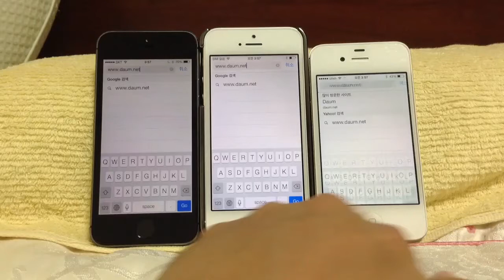Website loading on iPhone 5S / 5 / 4S | 아이폰5S, 5, 4S에서 웹사이트 띄우기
Surprisingly not much different.

의외로 별 차이가 없군요.